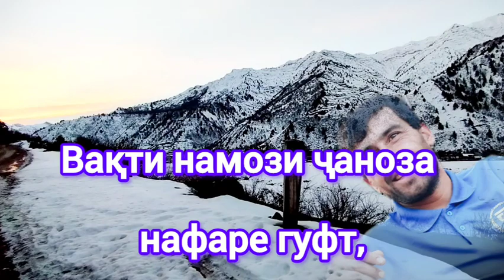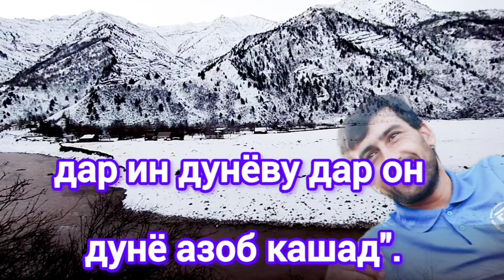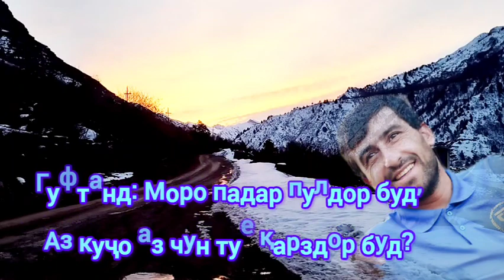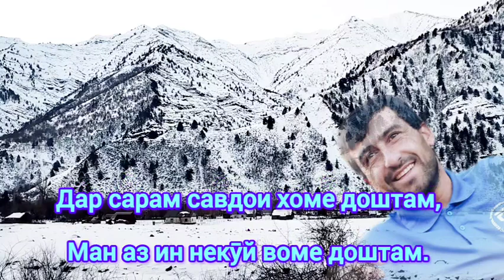ИСМОИЛИ САИДЗОД 2024. ҚИСАИ ҚАРЗДОР. ТАВИЛДАРА 2024. САНГВОР 2024. ҚИСАИ ПУРМАЗМУН. ПАНДУ НАСИҲАТ.